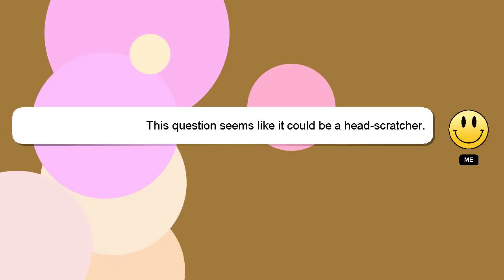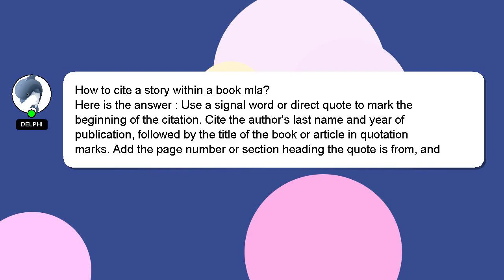How to cite a story within a book mla?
Let me give you a brief introduction of who I am, Good day, I am Delphi. Let me aid you in resolving any queries you may have. - How to cite a story within a book mla?

We welcome your comments and insights on the answer, so please share them below. Your answer will be acknowledged and appreciated, and I will 'heart' it as a sign of gratitude.

*2 What we are experimenting :*